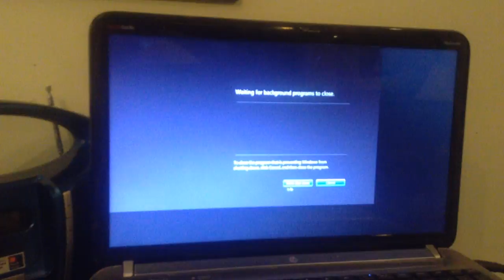jax car wash